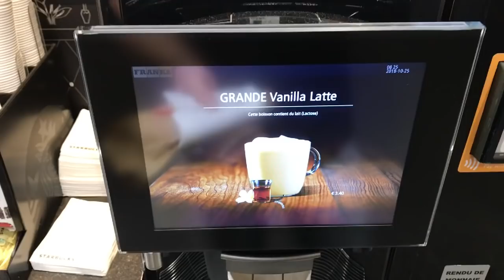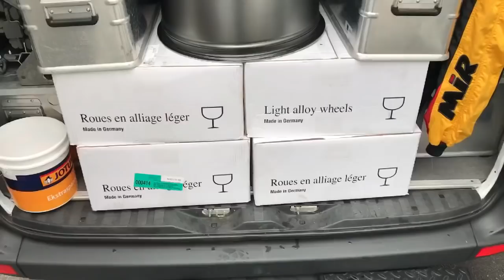Home travel from the last race 2018- Vlog80